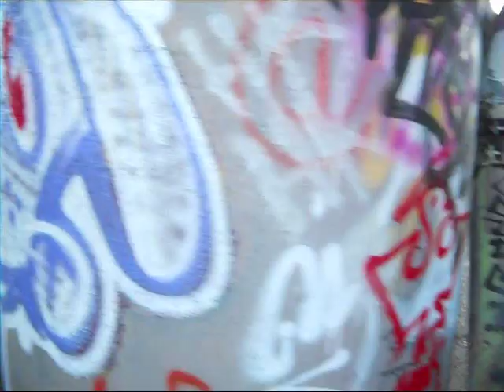spokane skateboarder "Cameron Tegtmeyer"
Pistole skater Cameron Tegtmeyer killin the winter 2011 skate session.